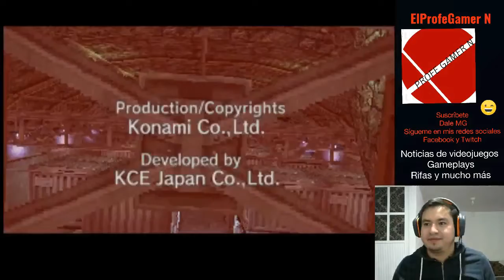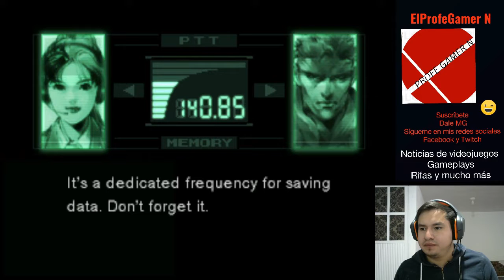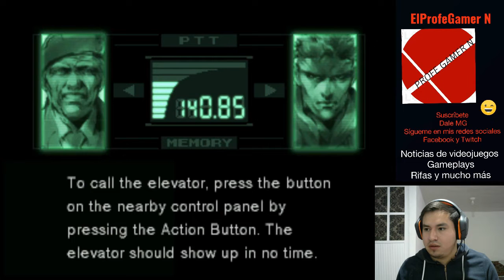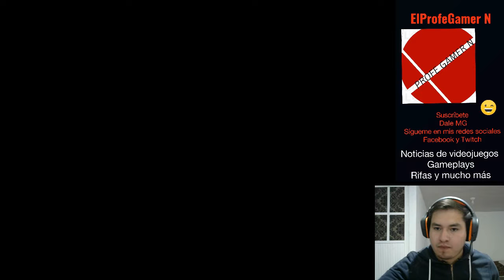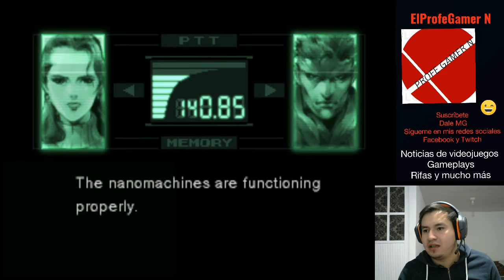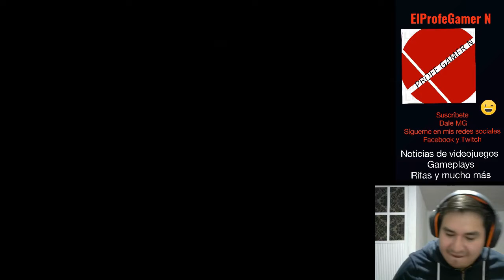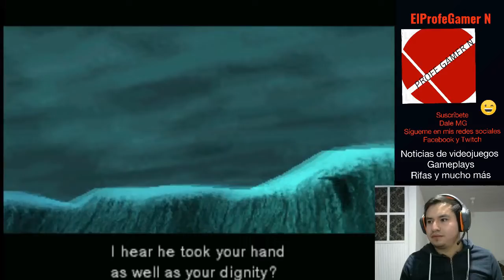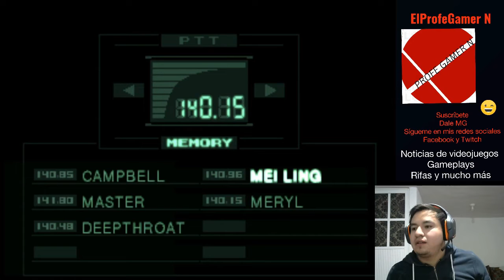Revivinedo Metal Gear Solid parte 1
DALE MG
COMPARTE